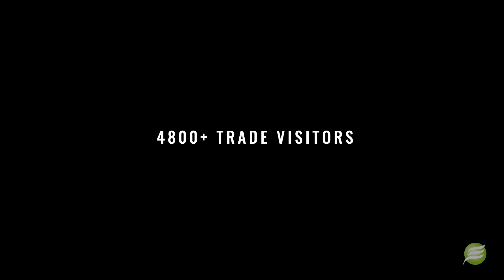Kenya Food, Hospitality & Agriculture Industry Event - Foodagro Africa 2020 - Exhibition Preview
Foodagro has been Kenya's marketplace for over 22 years showcasing the latest in the food industry. It's also the perfect platform for importers and exporters in Africa to source and supply.